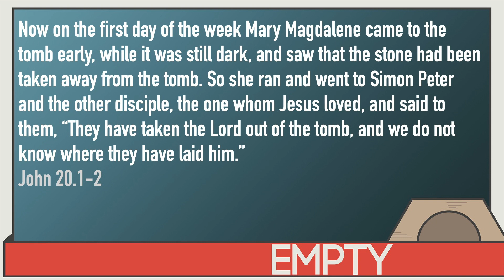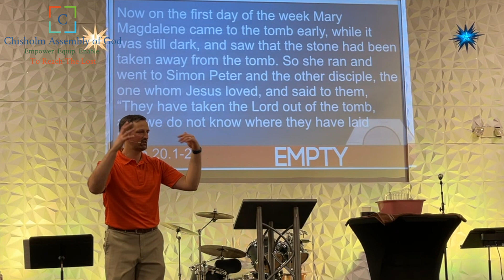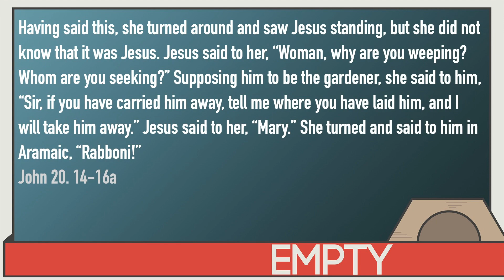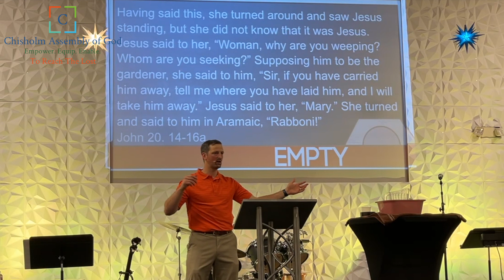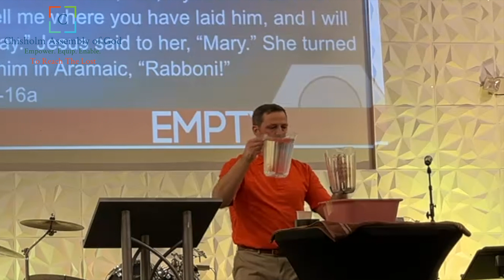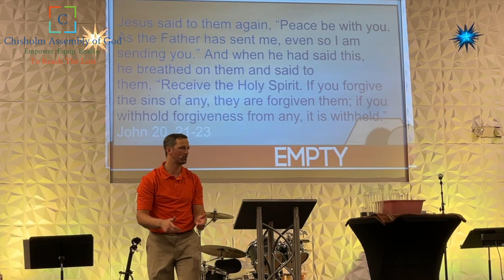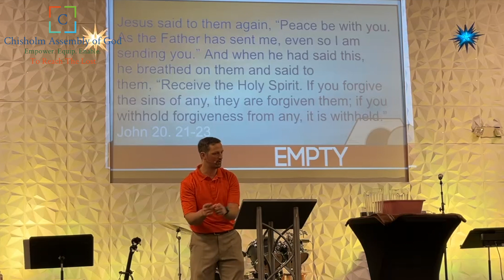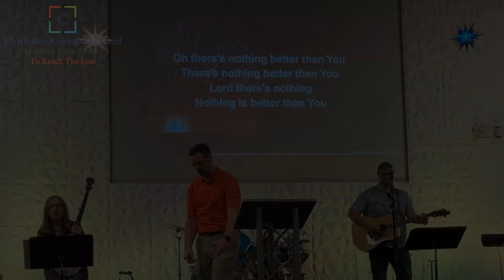Empty Week 3- Mary & The Tomb (Easter Sunday 2024) March 31, 2024 Pastor Micah Reed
Pastor Micah wrapped up our 2024 Easter series this year, "Empty." As Easter has been approaching we've focused on how through an empty tomb we find the ultimate fulfillment in our lives through Christ! This series unpacks the idea of emptiness by following people connected to the death of Jesus and showing that only at the empty tomb will we be made full.

As we celebrated Easter this week we looked at the story of Mary and her experience at the tomb following Jesus' resurrection. Mary had come to the tomb feeling empty and seeking a full tomb. She left finding an empty tomb and being made full! After Jesus appeared to her, she ran back to tell the other disciples that Jesus defeated death and that she had seen their Lord!

God has gone to great lengths to be with you and to fill your emptiness. He provided a solution for all of the sins that leave you feeling empty through the sacrifice of His son Jesus on the cross and His resurrection from the dead. He provides you a full life now here on Earth and an eternal life after death! Why? Because God loves you!

Bottom Line: Jesus’ death and resurrection repairs us and now the Holy Spirit fills us. We no longer have to experience emptiness because the presence of God is IN us. We are made full!